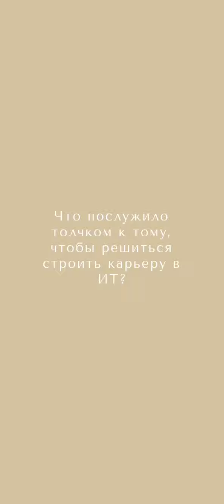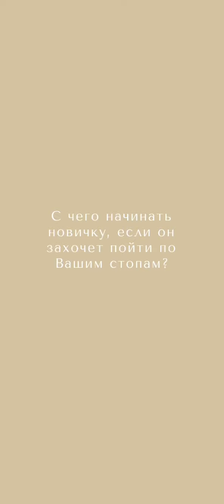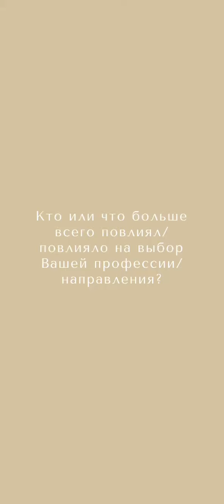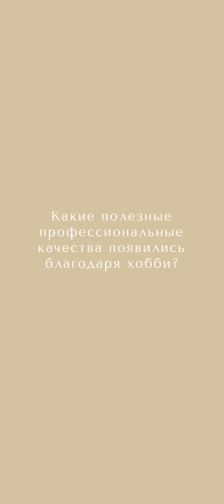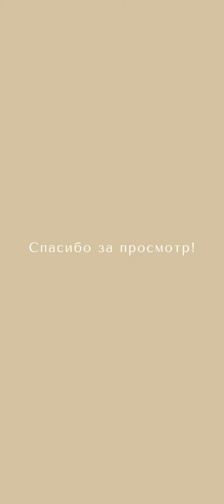Дина Сукк & Галина Ветошкина | Мастер-класс ИТ-конкурса красоты «Beauty&DigITal» по интервью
Мастер-класс ИТ-конкурса красоты «Beauty&DigITal» 2023 по интервью.

👸🏼Конкурс красоты «Beauty&DigITal» проводится среди девушек сферы информационных технологий, информационной безопасности и цифровизации💻. Но как и почему девушки выбрали именно эту, далеко не женскую, сферу?🤔Об этом конкурсантки и расскажут в мастер-классе по интервью.😌

Девушки были поделены на пары👭🏼, которые определились с помощью жеребьёвки🎲. Перед участницами ИТ-конкурса красоты «Beauty&DigITal» стоит задача по очереди побыть в роли интервьюера и интервьюируемого.👩🏼‍💼

Итак, скоро узнаем ответы на следующие вопросы:

1. Что послужило толчком к тому, чтобы решиться строить карьеру в ИТ?
2. С чего начинать новичку, если он захочет пойти по стопам участниц ИТ-конкурса красоты «Beauty&DigITal»?
3. Какие профессиональные рекомендации могут дать тем, кто только начинает развиваться в ИТ?
4. А также два вопроса от самих участниц 😇

Точно будет интересно!😌

Всероссийский ежегодный конкурс красоты «Beauty&DigITal» среди девушек, работающих в ИТ-сфере.

Миссия конкурса красоты «Beauty&DigITal»: выявить самых красивых и талантливых ИТ-девушек на звание Мисс «Beauty&DigITal» и сделать из обладательницы короны символ информационных и цифровых технологий России.

Организаторы конкурса:
СIS - «Современные Инфосистемы»